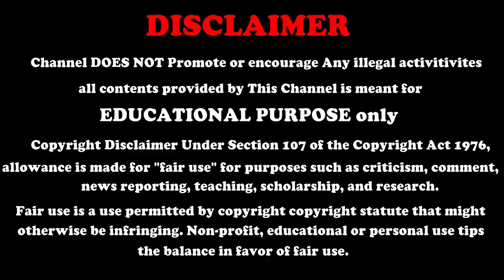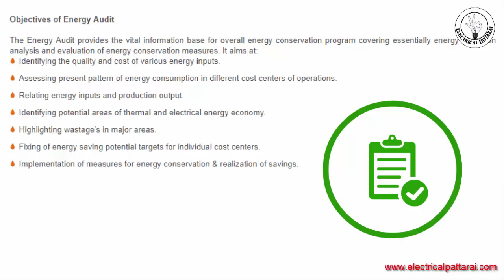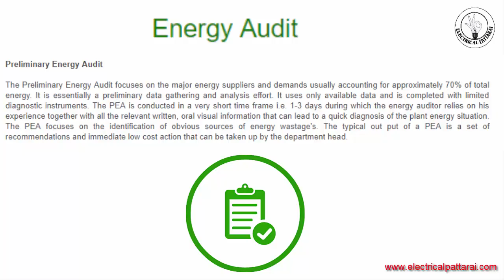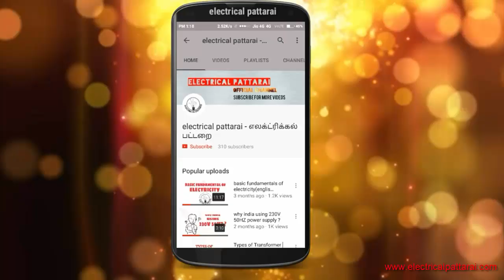Energy Audit -அப்டினா என்ன ? | Types Of Energy Audit | Explained In Tamil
Energy Audit -அப்டினா என்ன ? | Explained In Tamil

Energy Auditing attempts to balance the total energy inputs with its use. Energy Auditing helps in energy cost optimization, pollution control and safety aspects here we learn about energy auditing in details.